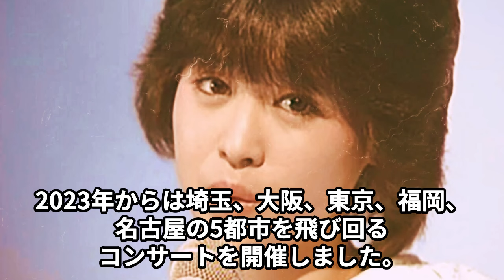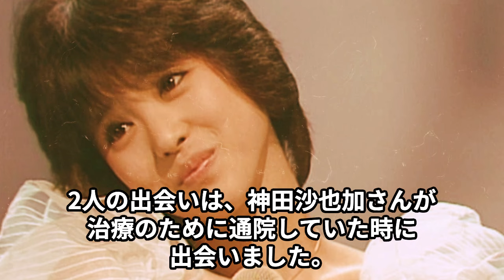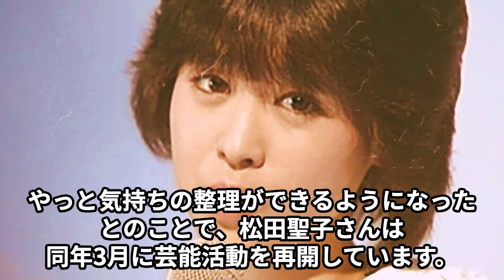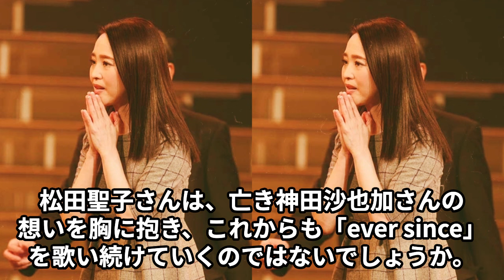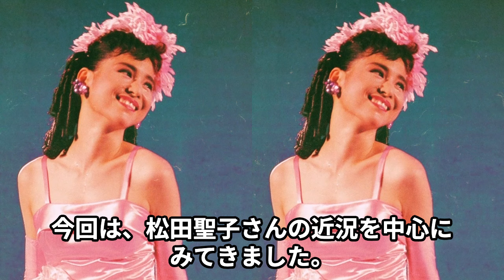松田聖子の“車椅子生活”の現在…テレビに出れなくなった理由に言葉を失う…「赤いスイートピー」でも有名な歌手の“引退”の可能性に驚きを隠せない…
今回は松田聖子さんの“車椅子生活”の現在や

テレビに出れなくなった理由、

“引退”の可能性